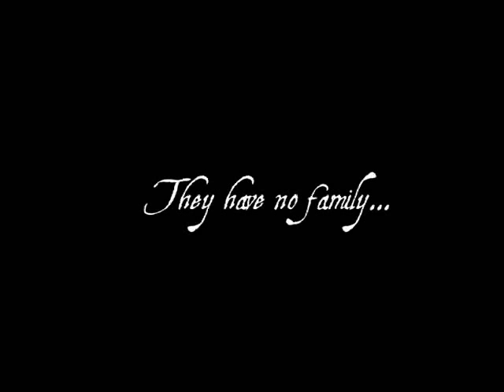The Wretched of Muirwood book trailer (with character faces)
Book trailer for "The Wretched of Muirwood" by Jeff Wheeler. This is the version *with* character faces (for those who prefer it that way).